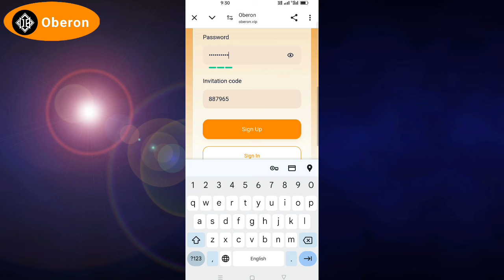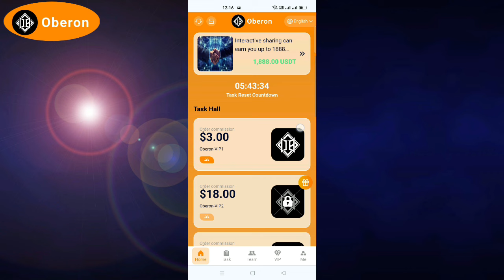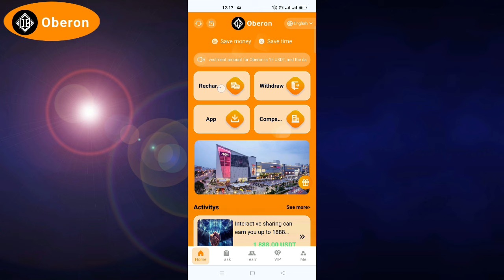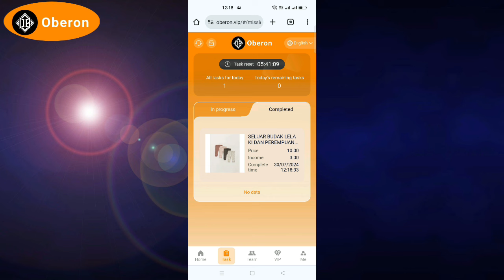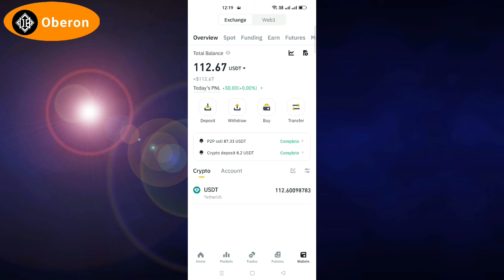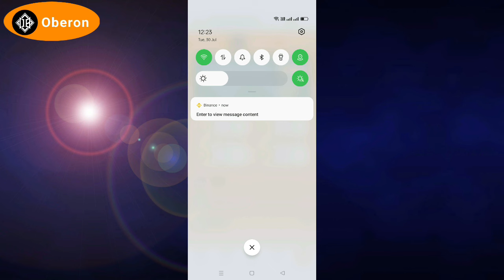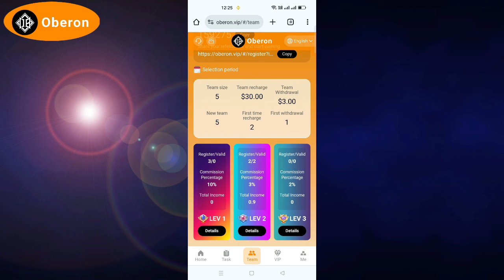Stop Working on it!!!!!! 🛑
New Earning App || Online Earning App || Real Earning App || Oberon Eaning App 2024

Joining Link

🔥The minimum investment amount for Oberon is 15 USDT, and the daily income is 3 USDT

👑VIP mission update time is 09:00 am Canadian time

🔥You can only withdraw once a day, the minimum withdrawal amount is 3 USDT, and there is no handling fee!

🏄‍♂️Your daily income is related to your Oberon project VIP level. The higher the project VIP level, the higher the income.

🥂You can increase your project VIP level by making up the difference to maximize your income.

🥰For example: to upgrade from Oberon project VIP1 to Oberon project VIP2, you only need to make up the difference between the two levels: (95-15=80) recharge 80USDT to automatically upgrade.

💲For all Oberon VIP level projects, the investment funds can be recovered within 3-5 days, and the remaining days are net profit

👑Recharge $15 to open Oberon-VIP1, daily income: $3

👑Recharge $95 to open Oberon-VIP2, daily income: $18

👑Recharge $350 to open Oberon-VIP3, daily income: $70

👑Recharge $995 to open Oberon-VIP4, daily income: $200

👑Recharge $2580 to open Oberon-VIP5, daily income: $516

👑Recharge $5800 to open Oberon-VIP6, daily income: $1160

👑Recharge $15800 to open Oberon-VIP7, daily income: $3950

👑Recharge $38800 to open Oberon-VIP8, daily income: $12935

❤️Share the team link to social media or invite friends and family to join Oberon. Building a strong team will maximize your profits. The system will directly give you a 15% third-level commission as a reward.

🥇LV1 members 10%, for example, LV1 members deposit 1000USDT, you will get 100USDT💵

🥈LV2 members 3%, for example, LV2 members deposit 1000USDT, you will get 30USDT💵

🥉LV3 members 2%, for example, LV3 members deposit 1000USDT, you will get 20USDT💵

💵 Assuming D deposits 1000USDT

The more users share, the more money you make!

✅Cover Topic :-
online earning
online earning
make money
earn money

The content show in the video is based on my own research.investment in cryptocurrency or earning website is quite risky.if you make any kind of investment after watching my video, you will be responsible for profit and loss.